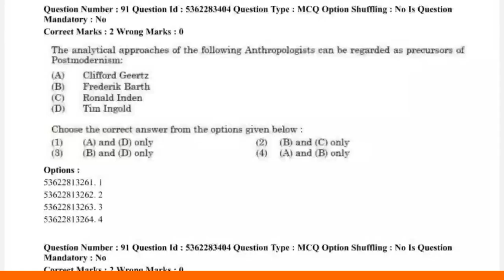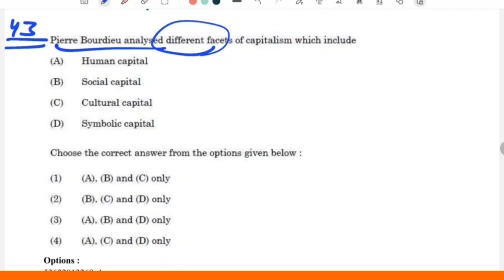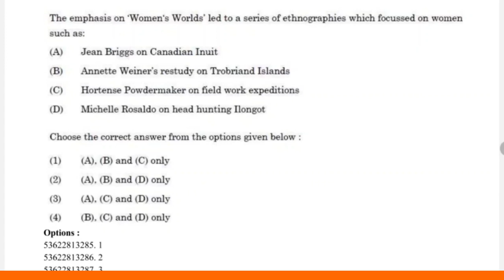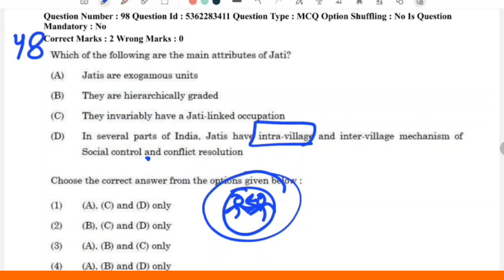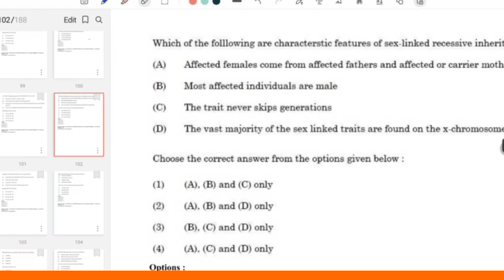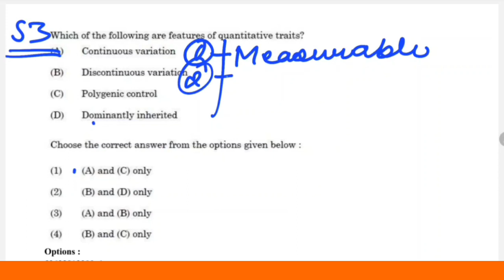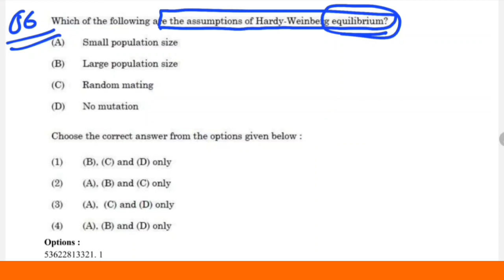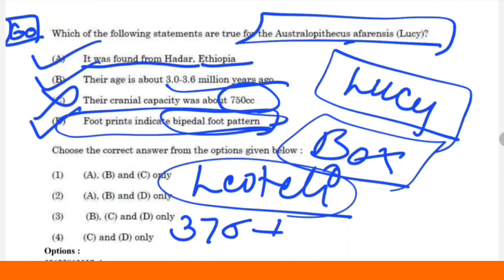Anthropology UGC-NET 2020 paper solution | Pyqs with detailed analysis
allaboutanthropology

Anthropology previous year question paper
net exam Anthropology 2023
Ugc net anthropology question paper with solutions
explanation of all questions of anthropology UGC-NET
net jrf anthropology paper and discussion
anthropology net pyqs